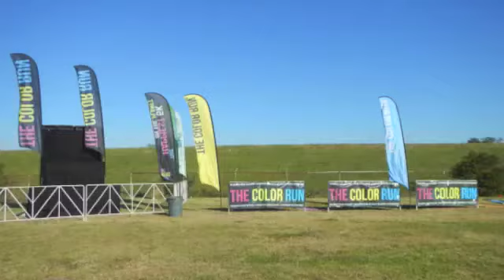NOLA Color Run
Happiest 5K on the planet!! Team Eady takes on The NOLA Color Run one step at a time!!!
Momma AKA: The Boss, Big Daddy T, crazy KK age 7, Mad Dog 20/20 age 6, and Baby B-Dog age 4! Any Age any skill. no matter what your sure to have an amazing time!!!